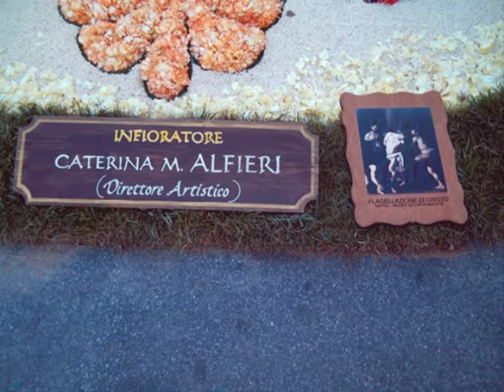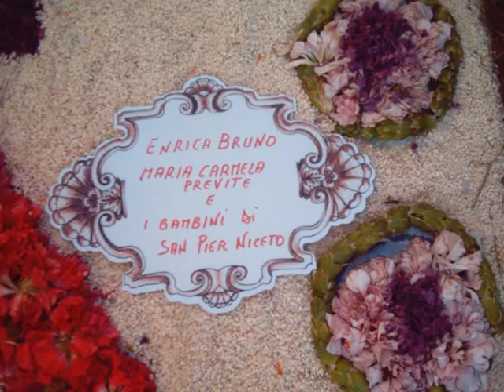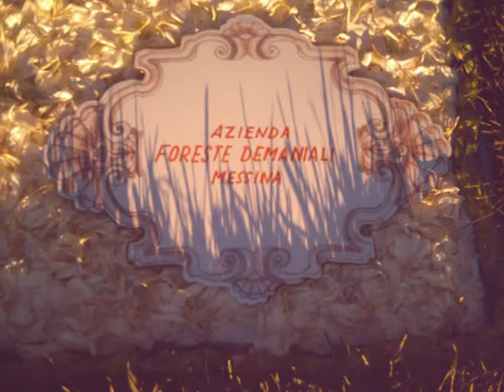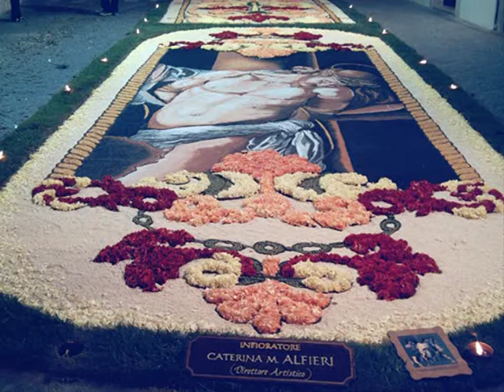san pier niceto-infiorata corpus domini-06-06-2010.mpg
L'infiorata di quest'anno è dedicata al Sacro in Caravaggio a 400 anni dalla morte del genio della luce.Durante la processione,del Corpus Domini,suggestiva rappresentazione di Angioletti ,,dedicata quest'anno all' ultima cena,,,,sotto la direzione della sig. Concetta Maimone,,,la traccia audio,, the Mission, Ennio Morricone.